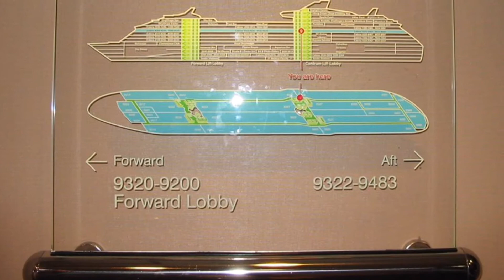Our Honeymoon Explorer Of The Seas 2005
Belize, Cozumel, Costa Maya and Grand Cayman